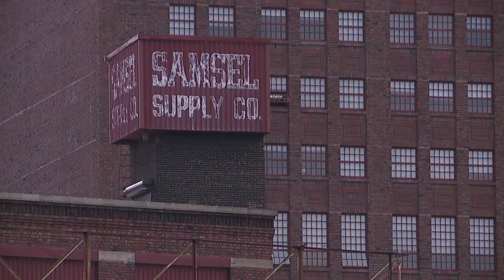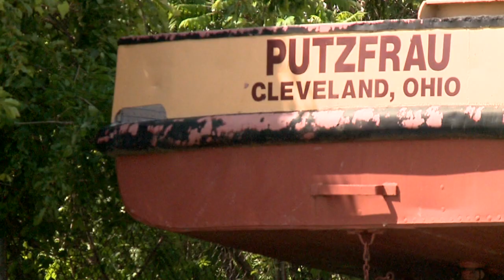Burning Cuyahoga River: Witnesses on the 50th Anniversary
Part of a series on the river.
The reports were produce and aired for the 50th Anniversary of the last time the Cuyahoga River caught fire we interviewed witnesses who were there that day.  They shared details about what really happened and how history got it wrong; leaving a lasting impact on Cleveland.
They say, the truth is FAR different than what most of the country has been led to believe about the city and the river.
THIS VIDEO IS PROPERTY OF WJW FOX 8 NEWS